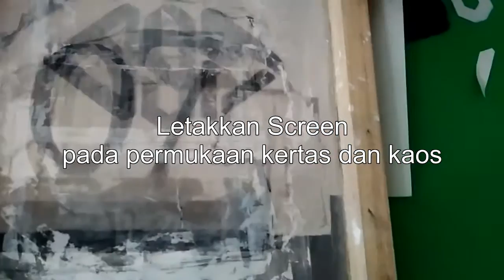Sablon lukis (Screen Paint), Cara & Teknik Tutorial nya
Terkadang kita bosan dengan Tampilan Kaos yang Standar saja.
ada baik nya kita berikan sentuhan inovasi dan kreatifitas...
ini lah cara sablon dan di lukis
Next time kita akan membahas mengenai :